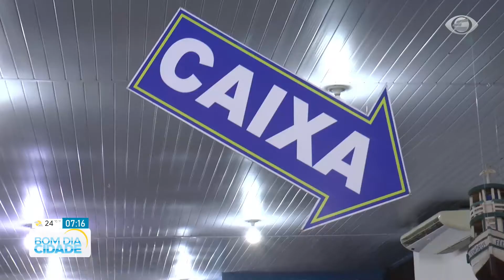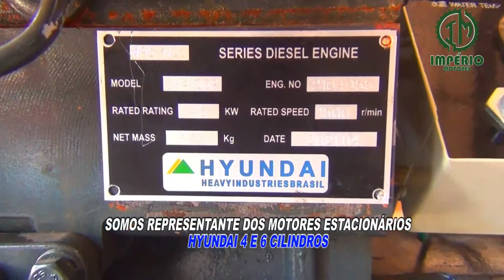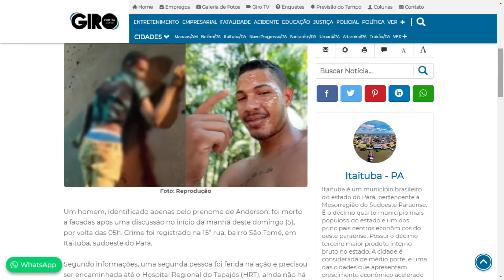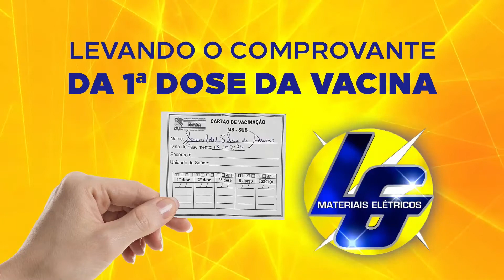Bom Dia Cidade | Edição de Segunda-feira, 06.09.2021